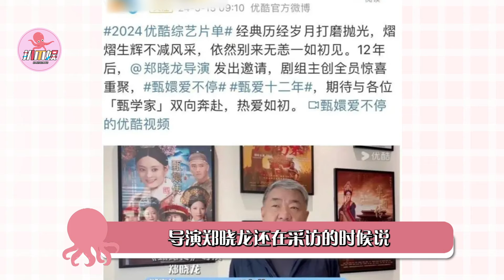《甄嬛傳》熱播12年，主演失蹤？ 配角爆紅？ 沈眉莊，衛嬿婉，皇后娘娘現狀如何？